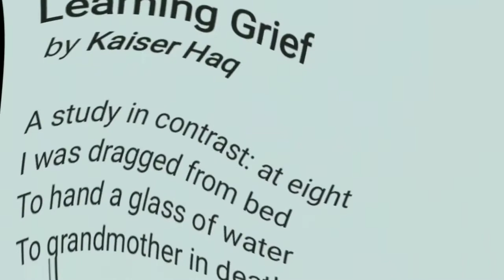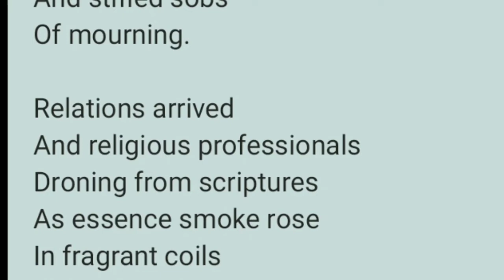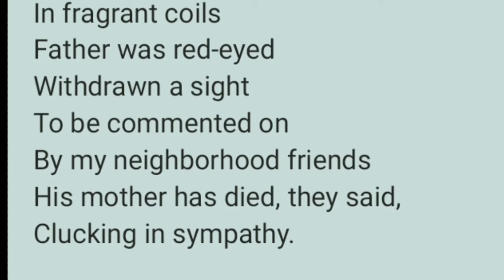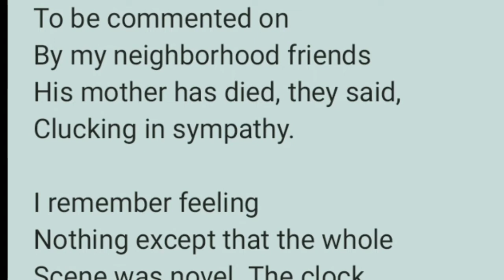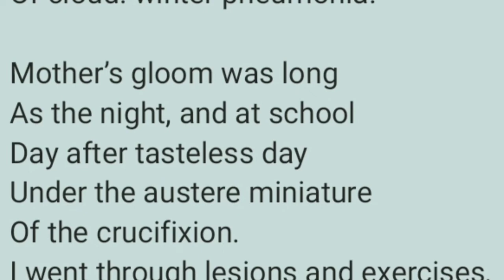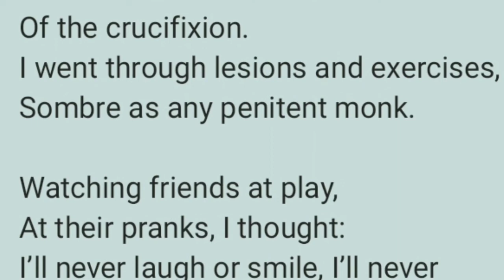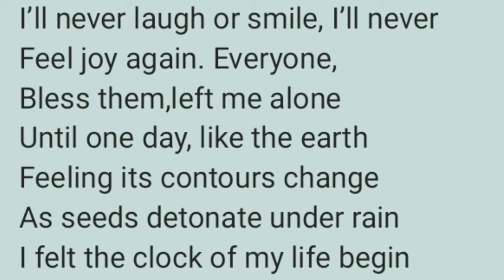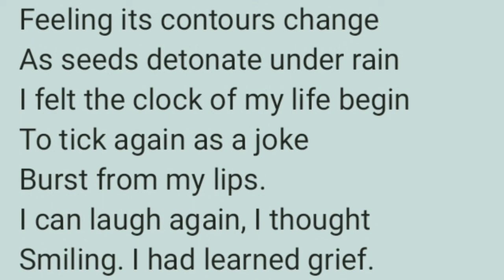Learning Grief by Kaiser Haq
Learning Grief
 by Kaiser Haq